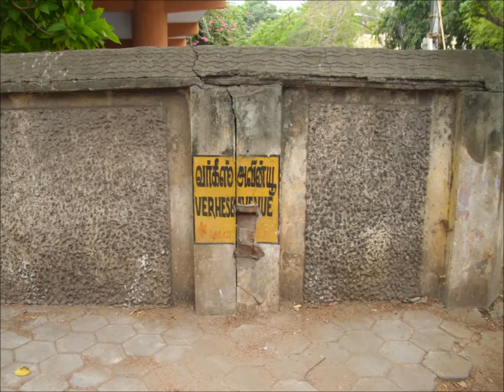Ashok Nagar 1650 SF 3bhk navin daffodils - 360 Property Management®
For details on this property please contact
360 Property Management®
Corporate Office:
13/4, 1st Street, Indira Colony
Ashok Nagar, Chennai – 600 083